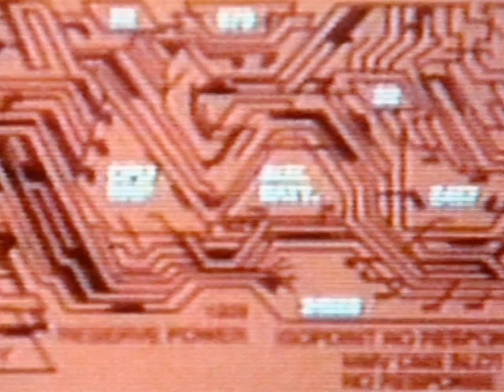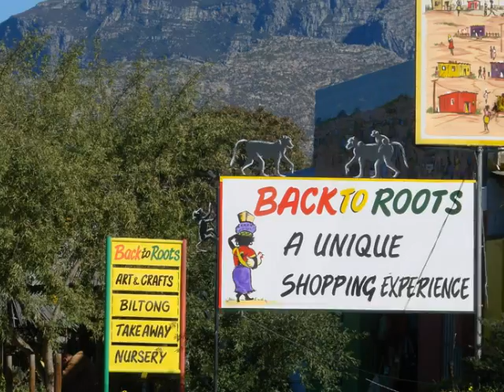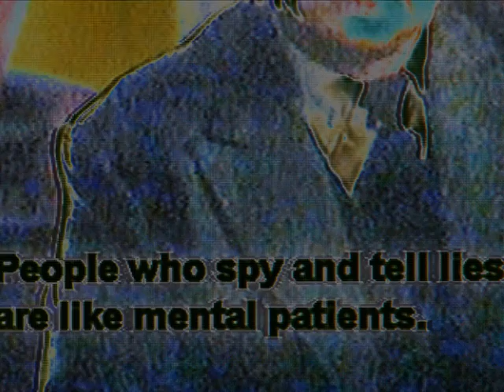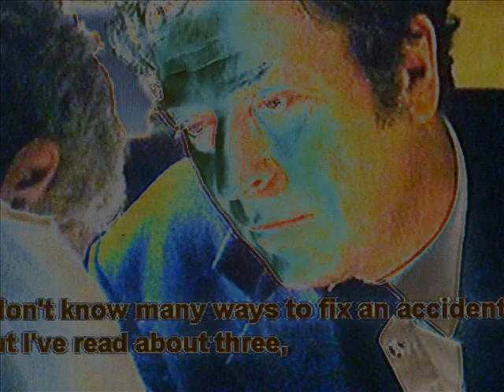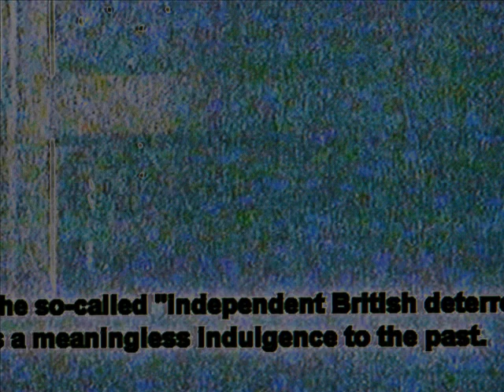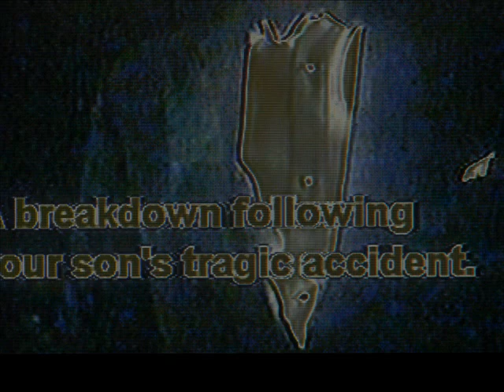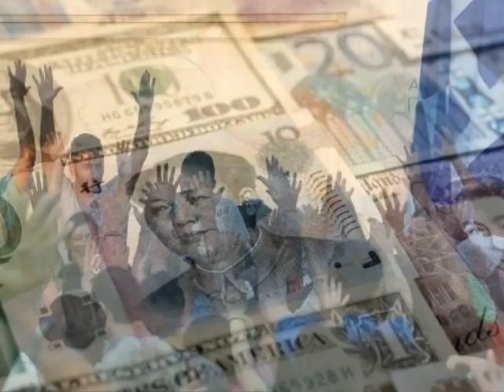The Whistle-Blower - Barrydale July 2011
It's about lost memories whispering from beyond the beauty surrounding me when I watch old movies and come back to reality